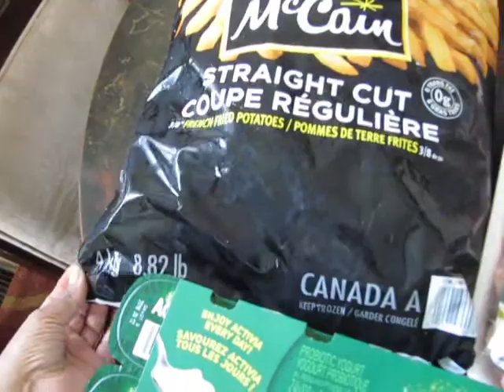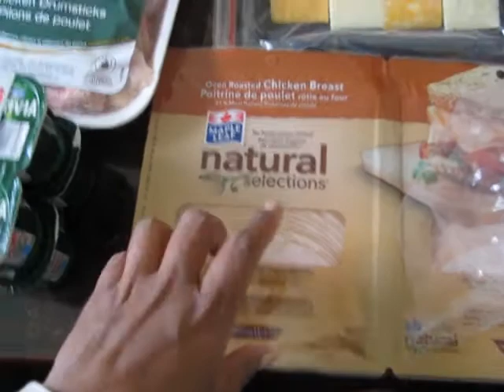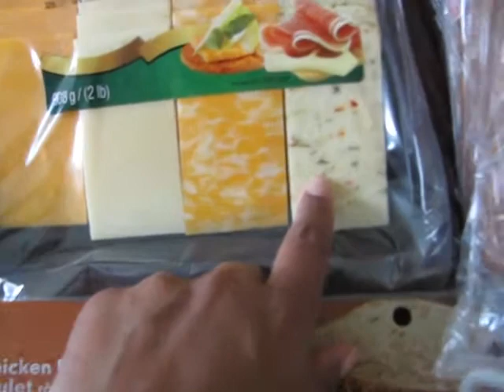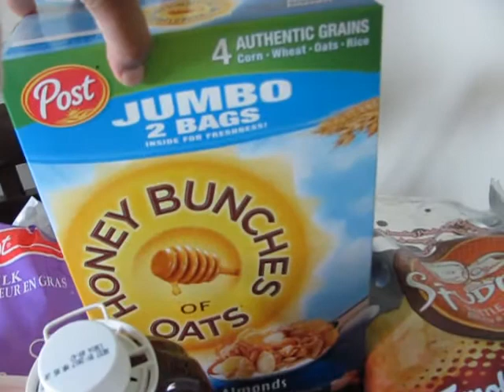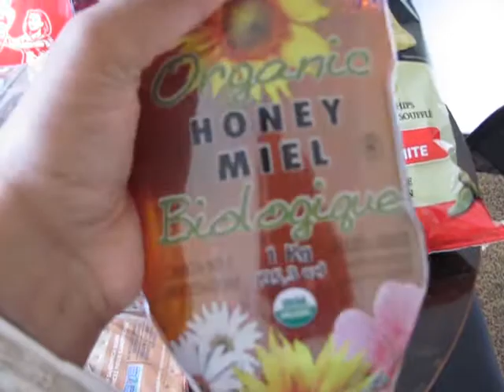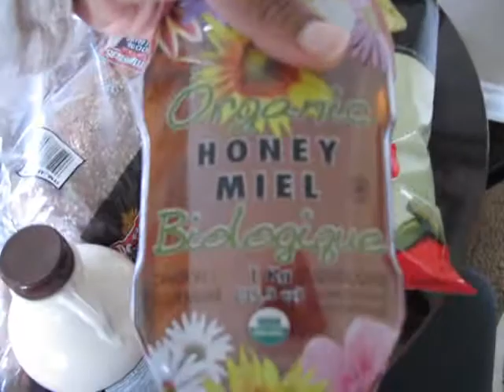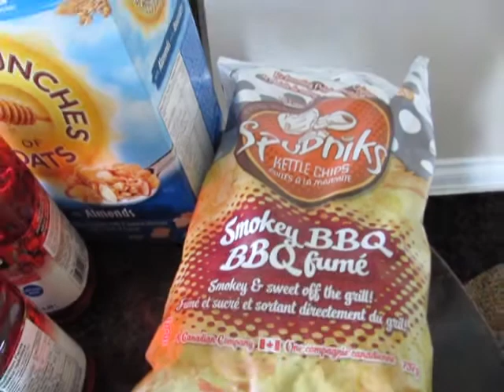First Costco Haul!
Today I'm sharing my Costco grocery haul!  We've had our membership for almost a year now (I think 9 months) but have gone about 3 times.  Our intentions were good when we decided to get the membership.  I have recently watched quite a few hauls and it motivated me to get to our Costco which is a little ways away for us.  I'm so glad that I did though!  They had quite a few things that we eat and some new things I haven't seen.  These should last us for about a month or more.   I hope you enjoy seeing what I got and it gives you some ideas.

oxoxo,
Pearl